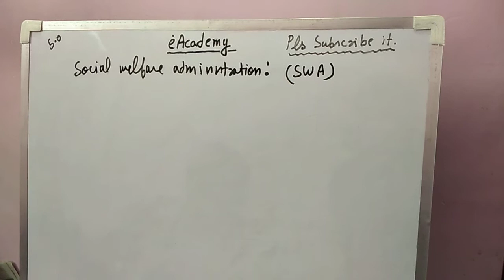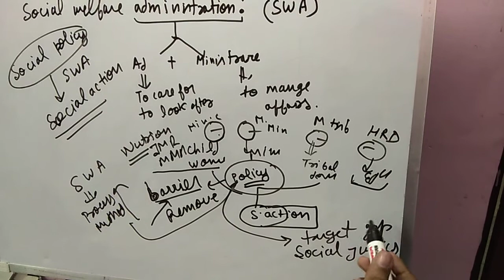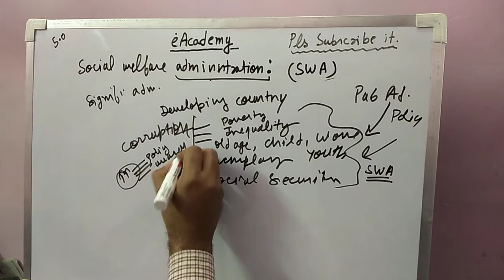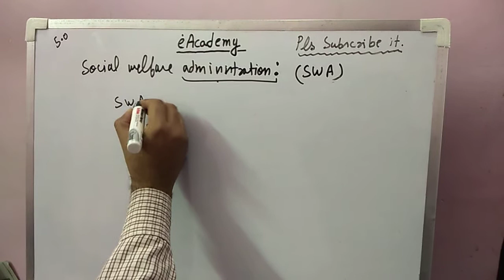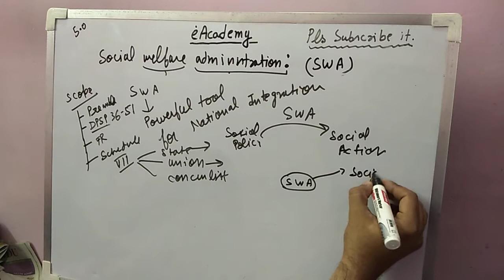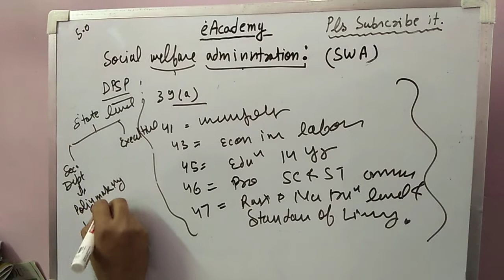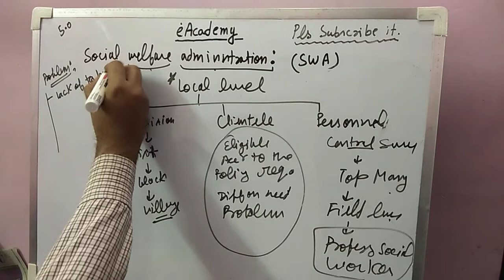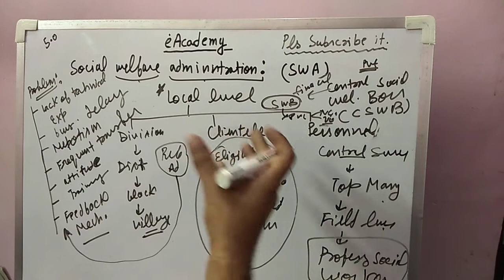Social welfare administration 5.0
Uppsc mians social work